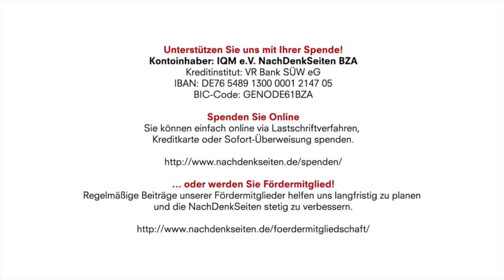Meinungsmache mit einem dubiosen „China-Experten“ | Jens Berger | NDS | 25.11.2019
Kontoinhaber: IQM e.V. NachDenkSeiten BZA
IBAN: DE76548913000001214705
BIC-Code: GENODE61BZA

Meinungsmache mit einem dubiosen „China-Experten“ | Jens Berger | NachDenkSeiten-Podcast | 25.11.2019

Adrian Zenz gehörte in den letzten Tagen zu den meistzitierten Quellen in den deutschen Medien. Angefangen bei der Tagesschau, über den SPIEGEL, die Süddeutsche Zeitung, die ZEIT bis hin zu amerikanischen Propagandasendern wie Radio Free Asia ist Zenz ein gerngesehener Interviewpartner und Zitatgeber. Die FAZ nennt ihn in einem der wenigen etwas ausgewogeneren Artikel zum Thema „Der Mann mit der Million“ (hinter einer Paywall) – dabei geht es um die Zahl von mehr als einer Million Uiguren, die angeblich in chinesischen Umerziehungslagern interniert sein sollen. Diese Zahl stammt von Zenz und wird als Steilvorlage in der aktuellen Kampagne gegen China oft und gerne aufgenommen. Über den Hintergrund von Adrian Zenz schweigt man lieber. Das ist verständlich, stammt der „Experte“ doch aus einem höchst dubiosen Umfeld mit kalten Kriegern aus der amerikanischen Think-Tank- und Geheimdienstgemeinde. Das lässt an der Seriosität seiner Aussagen zweifeln. Von Jens Berger.

Artikel veröffentlicht am: 25. November 2019 um 13:50
Autor: Jens Berger
Sprecherin: Ala Goldbrunner
Titelbild: SRF